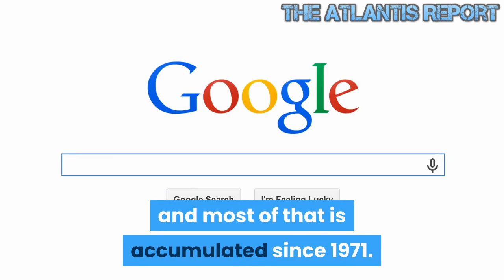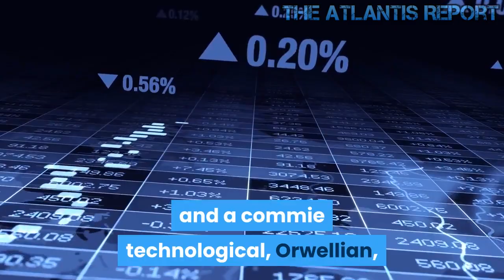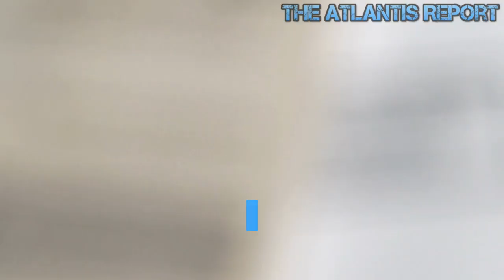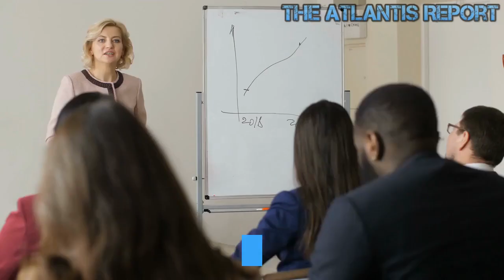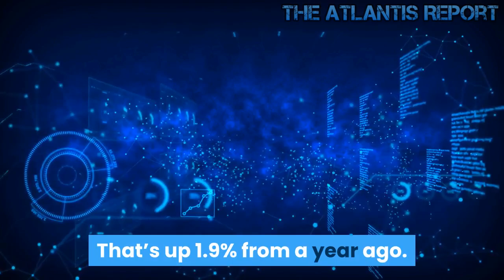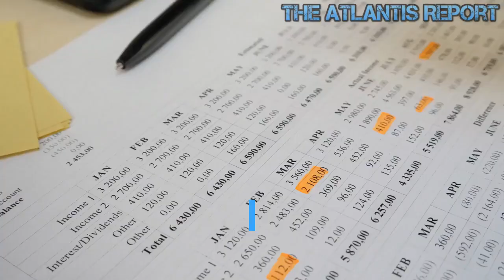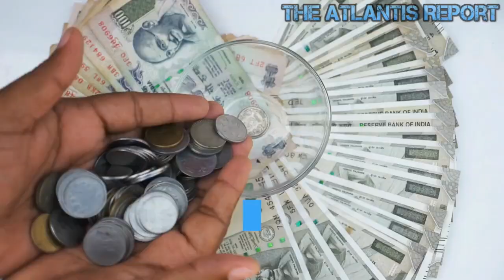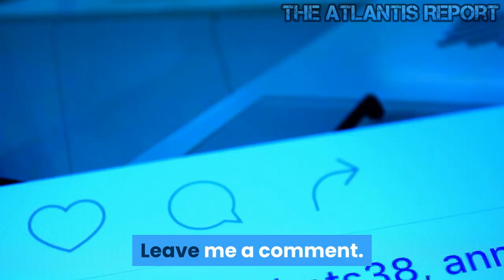Warning : A 2 Quadrillions Debt Bubble by 2030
Central Banks are the new  Feudalism.
All property is being concentrated into a few hands via Fiat and zero interest.
Serfdom is the endgame.
Central bankers were handed the Midas curse half a century ago. Midas turned everything that he touched into gold– even his own food. Exactly 50 years ago (15 Aug, 1971) central bankers were handed a much worse curse by Nixon. But instead of turning everything into gold, their curse was to turn all real assets, including gold, into worthless paper, creating the perfect setup for this central bank endgame.
It Matches Klaus Schwab's "Great Reset" agenda of "you will own nothing and will be happy".
But it is not just central banks blowing bubbles. Because the whole world has become a bubble.
It took 2000 years to reach $100 trillion global debt and most of that is accumulated since 1971. Then 50 years later, global debt trebled to $300 trillion.
I am projecting 2 quadrillions or more in the next 4-9 years. Sounds massive and sensational, but the math is simple. If we add unfunded liabilities of at least $200 trillion globally , plus total derivatives of at least 1.5 quadrillions, that takes us to 2 quadrillions.
As the derivatives bubble explodes, or rather implodes in the next few years ,as we hit the central bank endgame, all that money will be printed by central banks in a futile attempt to save the financial system.